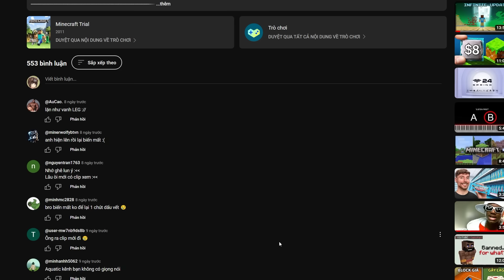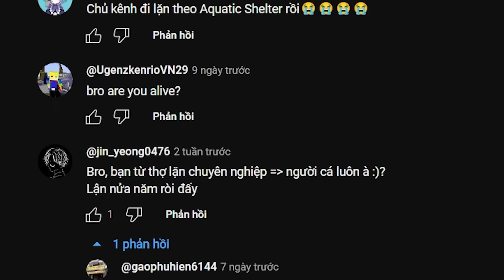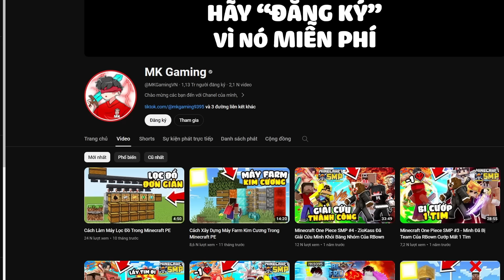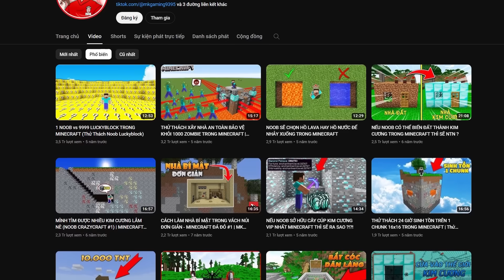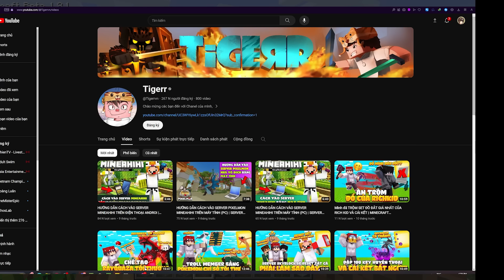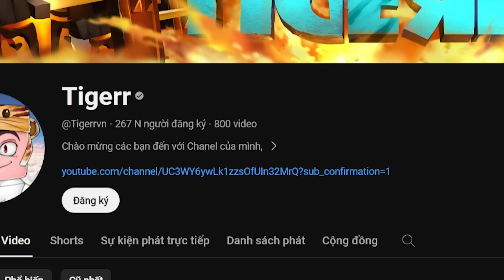6 Youtubers Minecraft BIẾN MẤT Hoàn Toàn Ở Việt Nam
6 Youtubers Minecraft BIẾN MẤT Hoàn Toàn Ở Việt Nam